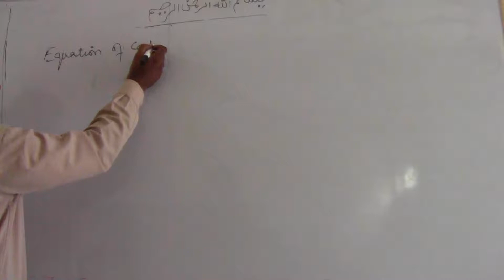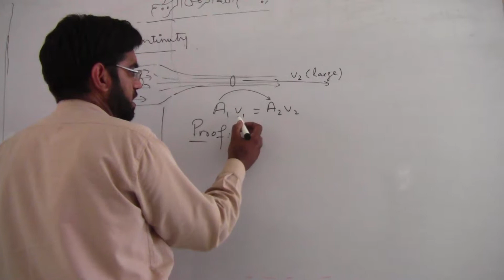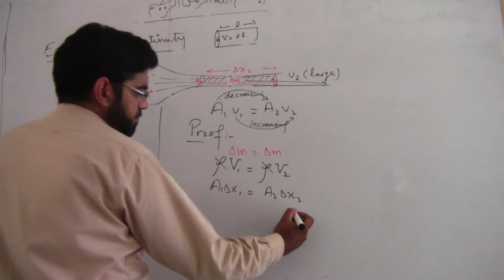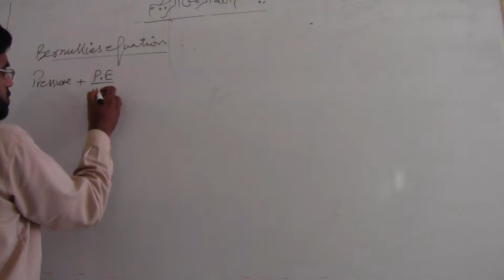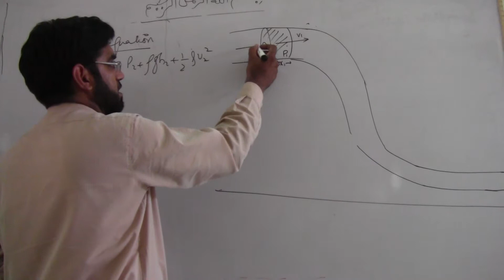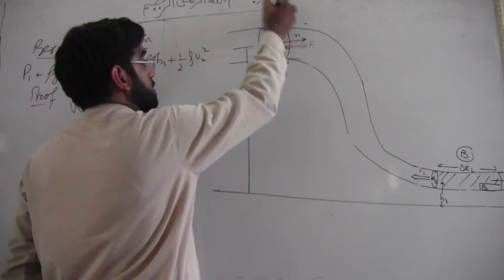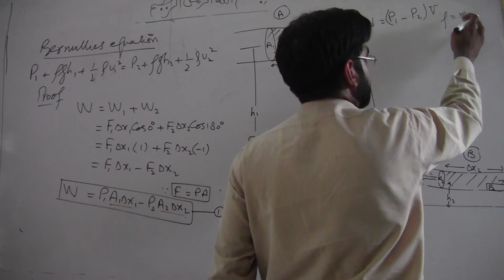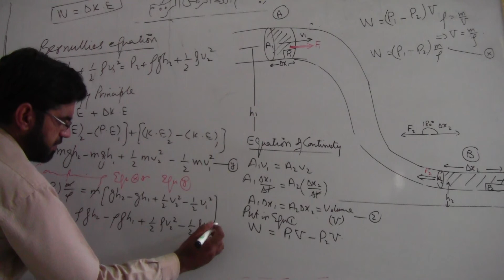Fluid Dynamics Lec 4 Equation of continuity and Bernoullis equation